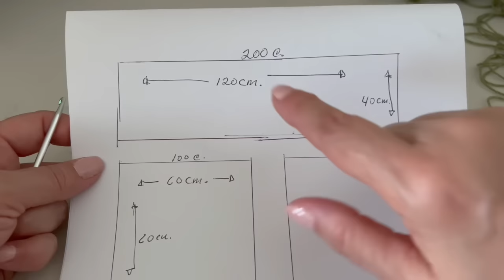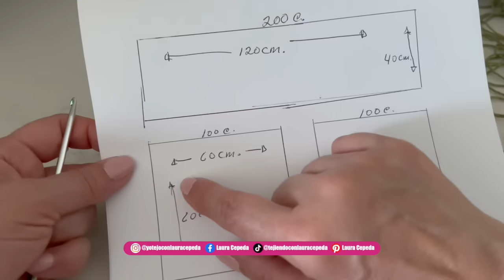¡Consiente a mamá! SACO TEJIDO / Cómo tejer 😍 ​😍 Yo Tejo con LAURA CEPEDA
Gracias por darle click a este video, te invito a que lo veas hasta el final! Espero te guste esta idea tanto como a mi, te invito a que tejas este hermoso Saco con espalda abierta y una puntada preciosa.Te quiero mucho y gracias por tejer conmigo!

Material:
500 g. de hilaza de grosor medio
Gancho  #3.5 mm + aguja de caneva